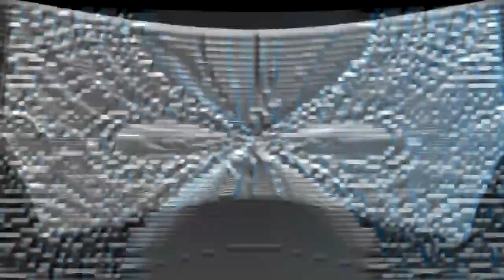handy mop by DXT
Round 20/20 vs @ApproximateOstrich